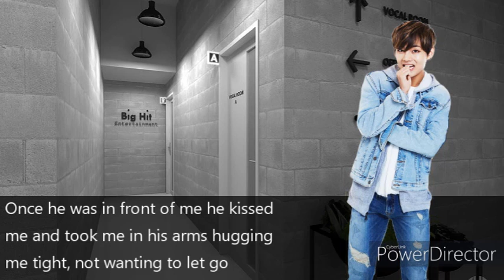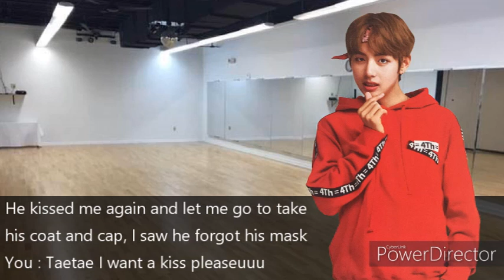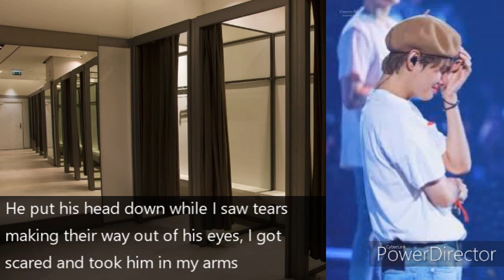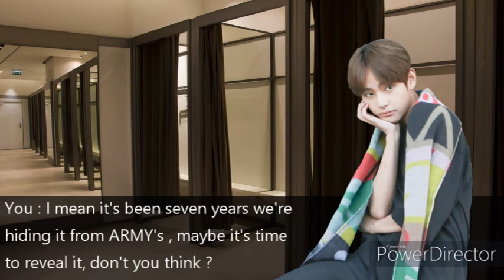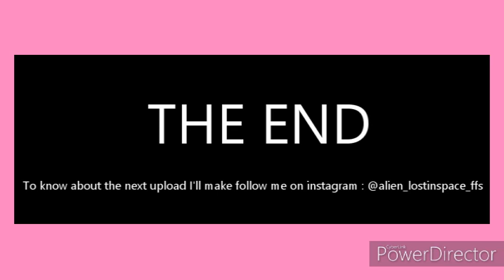💗( Taehyung / idol oneshot ) Fans saw you and revealed your relationship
hello, I hope you'll like my ff's. I purple you army :)